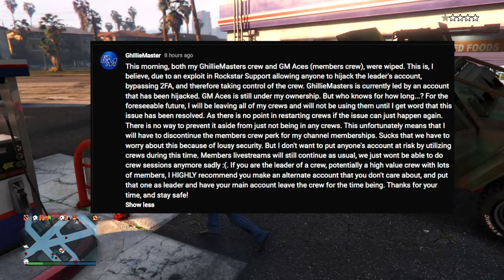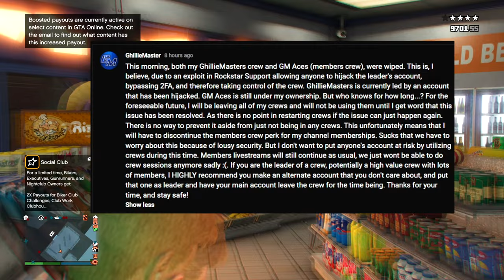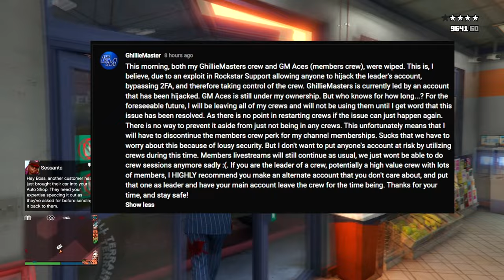Rockstar Is Getting HACKED AGAIN But This Time PLAYERS Are In DANGER!